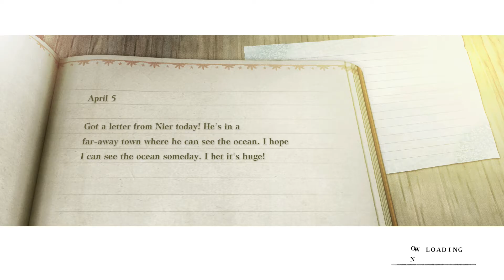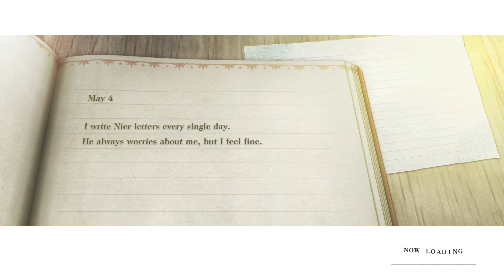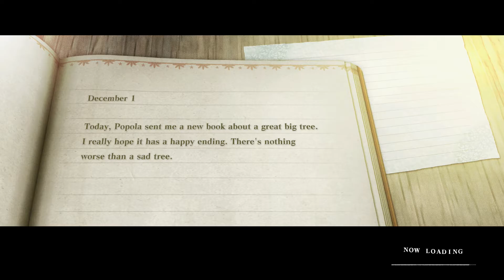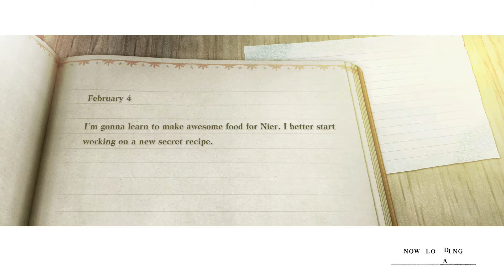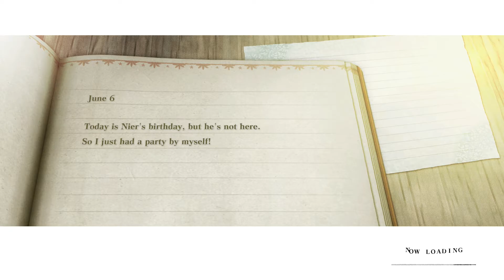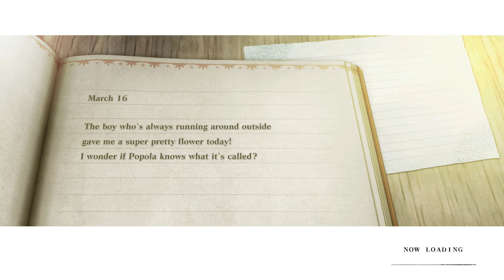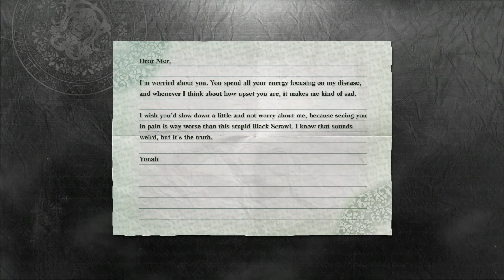Nier Replicant (PS4) - Part 4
You know I never got the platinum in the original game because I just didn't have the patience to farm the damn Lunar Tear. I probably won't in this game either for the same reason.